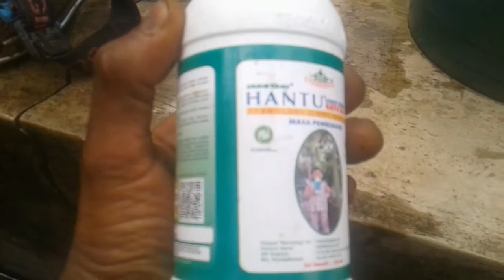PENYEMPROTAN OBAT BUAH SETELAH MUNCUL BUNGA PADA TANAMAN KACANG TANAH@LongosDeprin94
@LONGOS DEPRIN CHANNEL